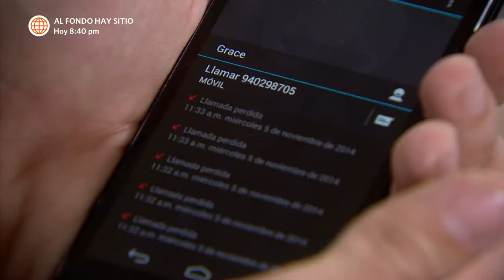Al Fondo hay Sitio 6: Nicolás salió a almorzar con la Srta. Centurión (Capítulo n° 372)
¡ESTRATEGA!
Nicolás salió con Morgana Centurión para fortalecer su relación laboral pero no esperaba esa reacción de Rubí al llegar.